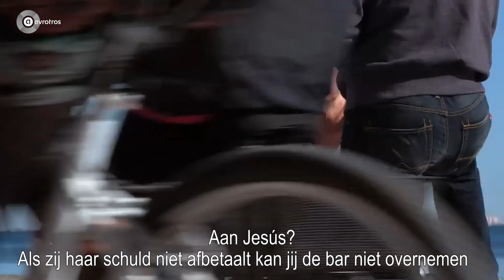Barre praktijken in Spanje | Ik Vertrek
Sylvia en haar 20 jaar jongere partner Nico verlaten Almere om een bar te openen aan de Spaanse kust. Bij aankomst blijkt de huidige huurder niet helemaal eerlijk te zijn…. En daardoor dreigt de bar niet door te gaan. (compilatie uitzending Ik Vertrek 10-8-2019)